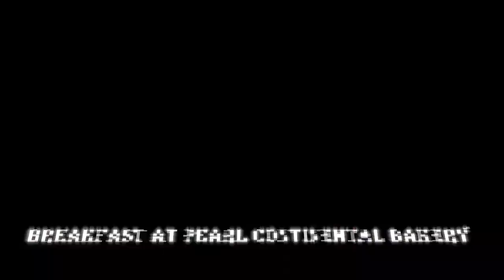Fishing Dreams in Mubarak Village: Where Beauty and Weather Collide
🚗🌴 Exploring the Hidden Gems of Mubarak Village by Car! 🌴🚗

Hey, friends! 🤩 I'm excited to share a thrilling vlog capturing our incredible adventure in Mubarak Village! 🎥🌊

📍 Location: Mubarak Village, a picturesque coastal gem near Karachi, Pakistan. 🏞️

🚗 Road Trip Fun: Join us as we embark on an unforgettable road trip, driving through scenic routes, lush landscapes, and embracing the salty breeze of the Arabian Sea. 🌊

🌊 Mesmerizing Beaches: Get ready to be spellbound by the pristine beaches of Mubarak Village. The turquoise waters and soft sandy shores are a beach lover's paradise! 🏖️

🐚 Coastal Cuisine: We'll indulge in the delectable seafood delicacies, freshly caught from the sea. The flavors will tantalize your taste buds! 🦐🍽️

💃 Cultural Vibes: Experience the vibrant local culture, meet friendly villagers, and witness traditional rituals that make Mubarak Village unique. 🎭🤗

📸 Picture-Perfect Spots: You won't want to miss capturing stunning moments at iconic spots like the Mubarak Village Light House and the breathtaking cliffs overlooking the sea! 📸🌅

🤩 Adventure Awaits: From Fishing hiking and interviews some locals

🌟 Join Us: So, pack your bags, fasten your seatbelts, and hit the road with us as we uncover the beauty of Mubarak Village! 🚀🌈

and also for the first time visited in a car otherwise I mostly go on my bike.   ◅